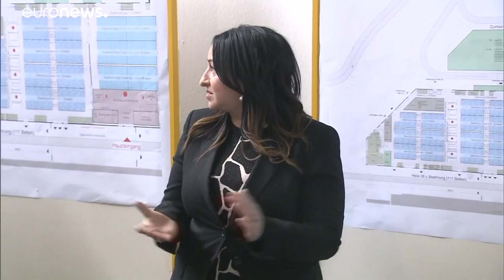Berlin: Wird das Corona-Krankenhaus fertig?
Auf dem Berliner Messegelände entsteht zurzeit ein Krankenhaus für Coronapatienten. Möglich ist es jedoch, dass es gar nicht benötig wird.…